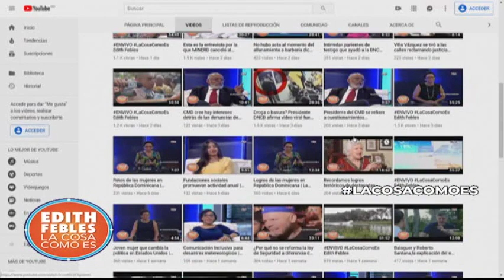"Yo recogía el dinero de los puntos de drogas de Villa Vázquez", vea el testimonio | La Cosa Como Es